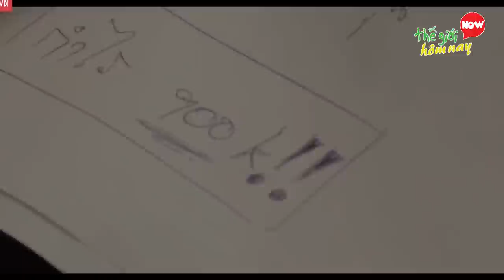Bật Mí 8 Game Thủ Có Thu Nhập Khủng Nhất Việt Nam Khiến giới Trẻ Mơ Ước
Xin chào các khán giả thân yêu của Thế giới hôm nay. nếu cho bạn lựa chọn giữa việc trở thành giám đốc, bác sĩ hay luật sư và game thủ chuyên nghiệp, chắc là hầu như ai mà chả muốn vế đầu tiên đúng không nào. Nghe đến tên của những công việc đó phải thừa nhận là rất oách; tuy nhiên, chưa chắc thu nhập các bạn sẽ theo kịp các gamer chuyên nghiệp. Khác hẳn với suy nghĩ của nhiều người, mức thu nhập của game thủ pro là cực kỳ “khủng” nhé, nếu các bạn không tin, vậy thì đừng bỏ lở video hôm nay, chúng tôi sẽ bật mí cho các bạn biết 8 Game Thủ Có Thu Nhập Khủng Nhất Việt Nam Khiến giới Trẻ Mơ Ước. các bạn hãy cùng xem nhé.

8. Đỗ Duy Khánh - League of Legends
7. Trần Văn Cường - League of Legends
6. Trần Minh Nhựt -  League of Legends
5. Đinh Tiến Đạt – Arena of Valor
4. Phạm Hồng Quân – Arena of Valor
3. Trần Đức Chiến – Arena of Valor
2. Trần Xuân Bách (XB) – Arena of Valor
1. Trần Quang Hiệp (ProE) – Arena of Valor